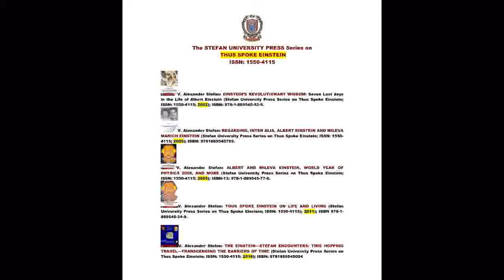ALBERT EINSTEIN | PASSION for WORK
Thus Spoke Einstein, 1949: Passion for Work
Institute for Advanced Physics Studies, Stefan University
La Jolla, California, U.S.A.

Stefan Encyclopædia Physica™
Stefan University Press

V. Alexander STEFAN:
The 4 (5?) Einstein’s Revolutionary Physics Papers of 1905
The number of Einstein’s revolutionary papers of 1905 varies, depending on the writer, and goes from 3 up to 5. Einstein completed 5 papers in 1905, but published 4. His doctoral thesis was published in 1906. Some writers talk about 3 Einstein’s revolutionary papers, excluding the “energy-mass equivalence” paper energy, as being the consequence of the “Electrodynamics of Moving Bodies” paper.

In 1905, (Annus Mirabilis—the Miracle Year), Einstein publishes 4 revolutionary physics papers in the German journal Annalen der Physik, which were submitted in March, May, June, and September 1905. [The Collected Papers of Albert Einstein, Volume 2; The Swiss Years: Writings, 1900—1909; English translation: Anna Beck, translator; Peter Havas, consultant, (Princeton University Press, Princeton, New Jersey, 1989)]

The “Photoelectric Effect” Paper of 1905
Albert Einstein, On a Heuristic Point of View Concerning the Production and transformation of Light, Annalen der Physik, Volume 17, 132—148, 1905. This paper was received by the Annalen der Physik office on March 18, 1905.

The “Brownian Motion” Paper, 1905
Albert Einstein, On the Movement of Small Particles Suspended in Stationary Liquids Required by the Molecular—Kinetic Theory of Heat, Annalen der Physik, Volume 17, 549—560, 1905. This paper was received by the Annalen der Physik office on May 11, 1905.
This paper is based on Einstein’s doctoral dissertation. [Albert Einstein, Investigation on the Theory of the Brownian Movement, (Dover Publications, Inc., New York, 1956).]

The “Special Relativity Theory” Paper, 1905
Albert Einstein, On the Electrodynamics of Moving Bodies, Annalen der Physik, Volume 17, 891—921, 1905. This paper was received by the Annalen der Physik office on June 30, 1905.

The “Energy-Mass Equivalence” Paper, 1905; E=mc²
Albert Einstein, Does the Inertia of a Body Depend Upon Its Energy Content? Annalen der Physik, Volume 18, 639—641, 1905. This paper was received by the Annalen der Physik office on September 27, 1905.
This paper is submitted to the Annalen soon after his visit to Serbia, (1905),  [village of Kach, the city of Novi Sad, and Belgrade], Mileva’s (Marich Einstein) homeland. Hence, the legend has it that Einstein had gotten his idea on the “energy-mass equivalence” in the village of Kach (Serbia) [YUGOSLAVIA]

The “Molecular Dimensions” Paper completed in 1905 (his doctoral thesis) and published in 1906
Albert Einstein, A New Determination of Molecular Dimensions, Annalen der Physik, Volume 19, 289—305, 1906.
This is Einstein’s doctoral dissertation, completed on April 30, 1905.

ADDENDUM:
V. Alexander Stefan: EINSTEIN'S REVOLUTIONARY WISDOM (Seven Last Days in the Life of Albert Einstein) A Novel

Thus Spoke Einstein on Life and Living
By V. Alexander Stefan
By Albert Einstein • 2011

Albert Einstein: The Son-in-law of the Serbs (the Yugoslavs)
By V. Alexander Stefan • 2017

The EINSTEIN-STEFAN ENCOUNTERS:Time Hopping Travel—Transcending the Barriers of Time
By V. Alexander Stefan • 2016

Regarding, Inter Alia, Albert Einstein and Mileva Marich Einstein (Stefan University Press Series on Thus Spoke Einstein; ISSN: 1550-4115)
By V. Alexander Stefan • 2005